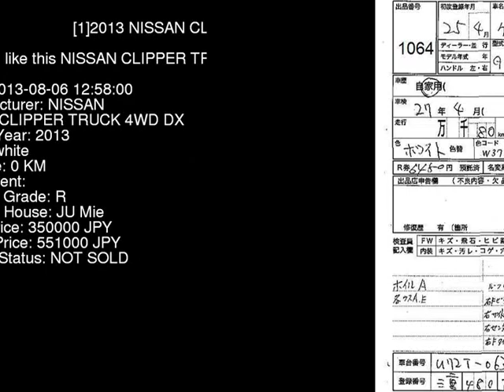2013 NISSAN CLIPPER TRUCK 4WD_DX U72T - Japanese Used Car For Sale Japan Auction Import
2013 NISSAN CLIPPER TRUCK 4WD_DX U72T - Japanese Used Car For Sale Japan Auction Import U72T,NISSAN,CLIPPER_TRUCK,4WD_DX,JU Mie,jdmvip,vip,jdm,cars,japan,jdmvip.com,japanesecars,usedcars Japanese Used JDM Car For Sale At Auction in Japan for Import